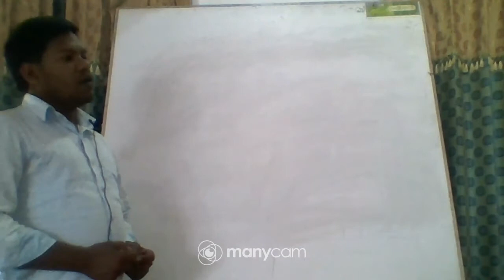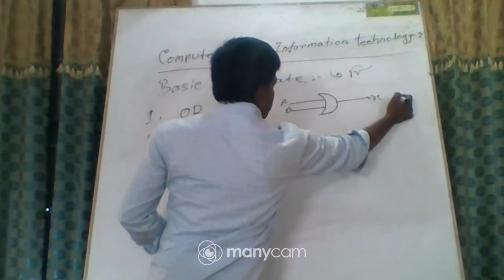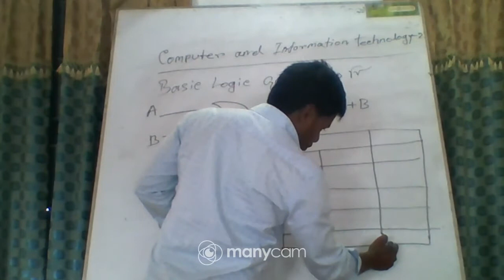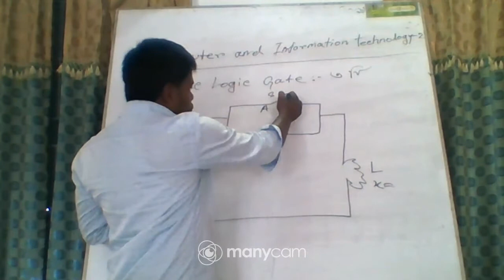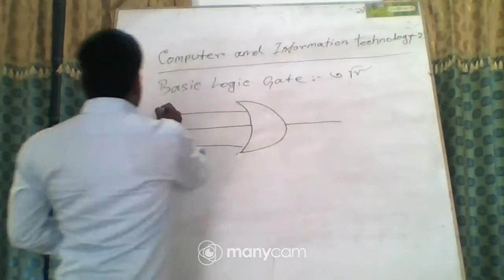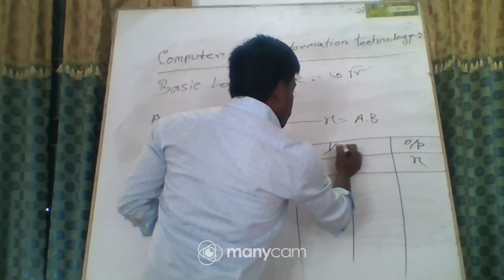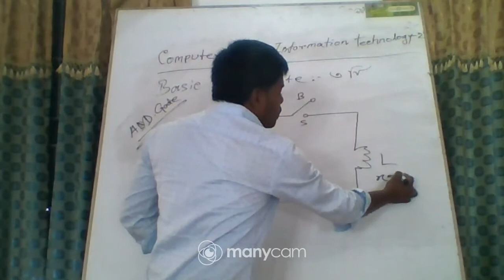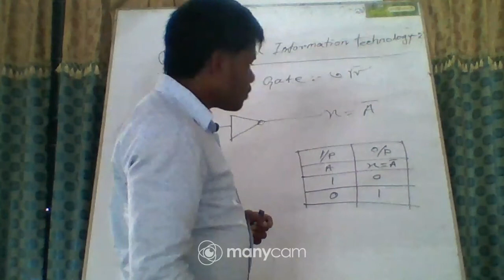tengonmarimlhs--মোঃ জুয়েল ইসলাম -- ট্রেড ইন্সট্রাক্টর (কম্পিউটার ও তথ্য প্রযুক্তি)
মোঃ জুয়েল ইসলাম
ট্রেড ইন্সট্রাক্টর ( কম্পিউটার ও তথ্য প্রযুক্তি )
আশেকপুর সি, পি বহুমুখী উচ্চ বিদ্যালয়
 বিষয়ঃ কম্পিউটার ও তথ্যপ্রযুক্তি - 2